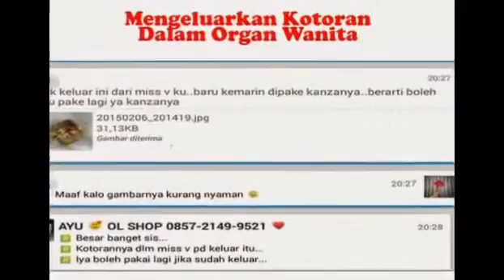0857-2149-9521 (IM3),obat kista alami tradisional